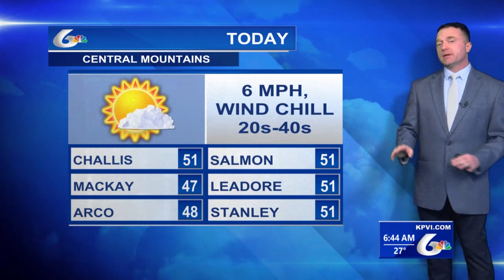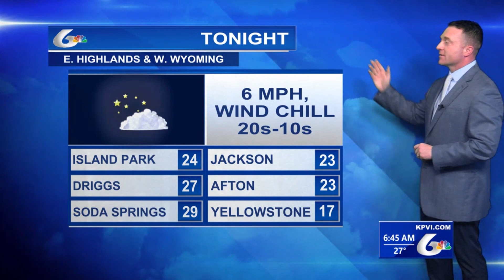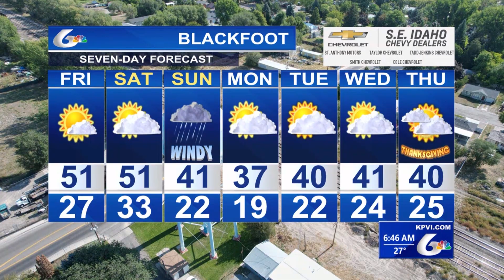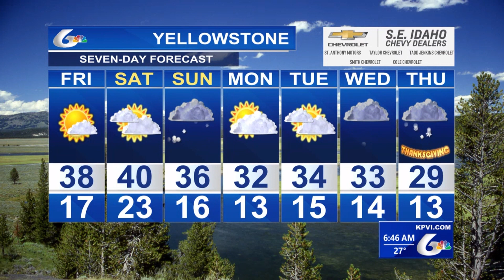Eric's Storm Tracker Weather for Friday Nov 17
Fair weather with gentle winds today and overnight.